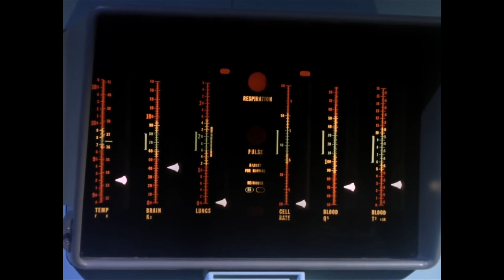Star Trek TOS dance dance, photon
This video is about Star Trek TOS